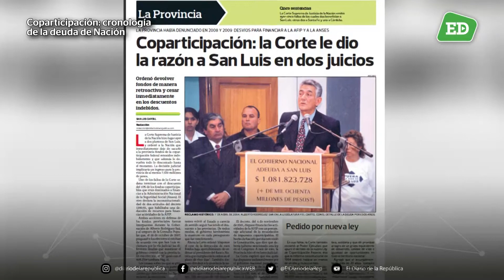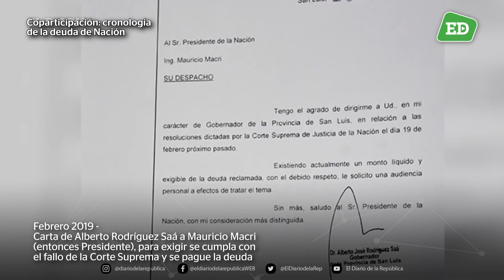Coparticipación: cronología de la deuda de Nación con San Luis - Entrevista a Eloy Horcajo (1/2)